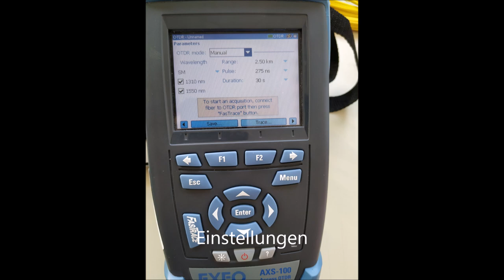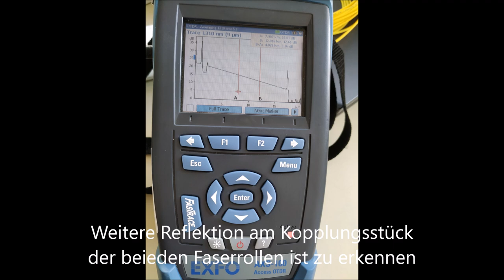Versuche an einer Glasfaser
DHBW Duale Hochschule Baden Württemberg. Dieses Video gehört zur Übung zu den Grundlagen der Hochfrequenztechnik.
.Hier geht es um Versuche an einer Glasfaser: Fasermikroskop, Leistungen, Bitfehlerraten an einem SDH-System.